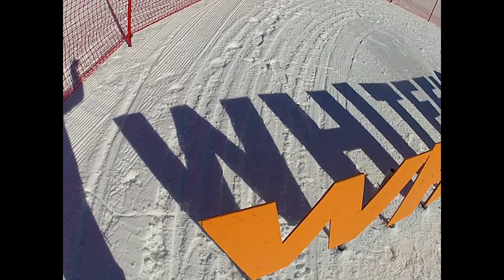Whitefish video edit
Here's our edit from Whitefish Montana. We're pretty stoked on this video what do you think??